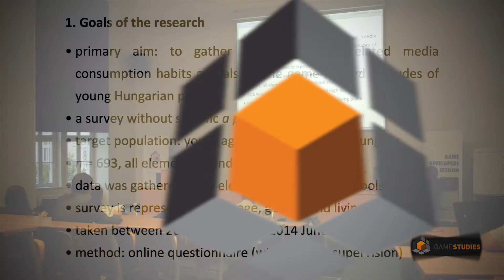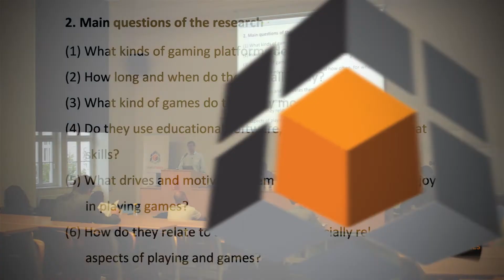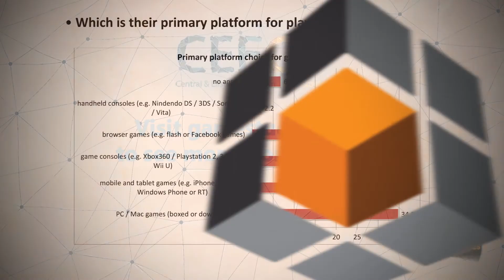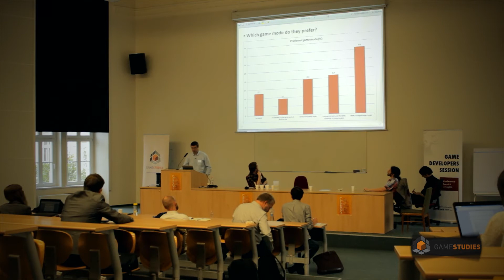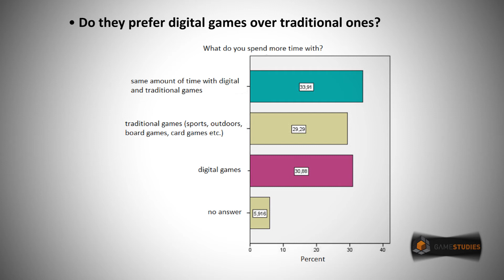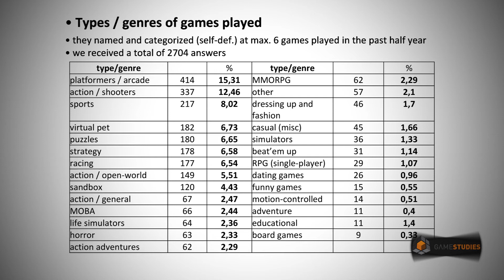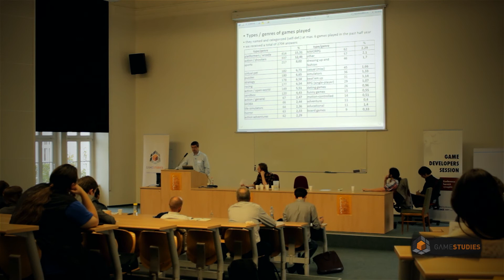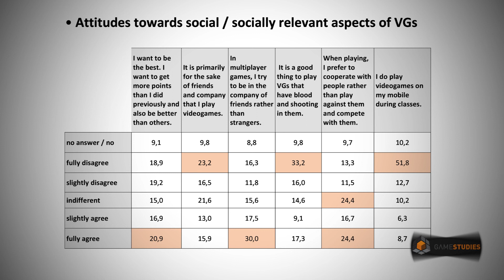CEEGS 2014 - Gaming Youth in Hungary – A National Survey in 2014 (Tamás Pólya)